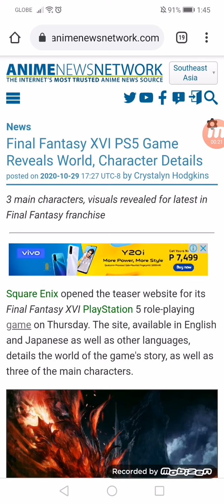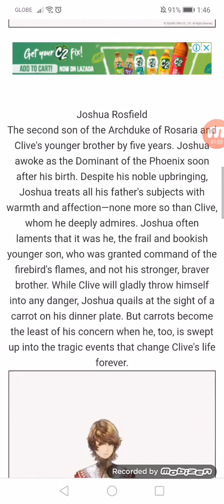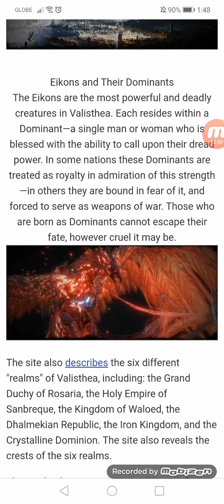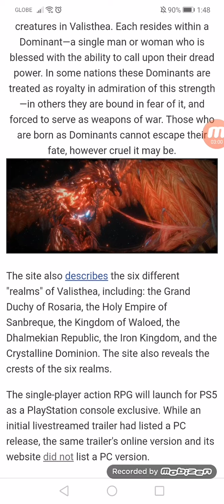Final Fantasy XVI PS5 Game Reveals World, Character Details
3 main characters, visuals revealed for latest in Final Fantasy franchise